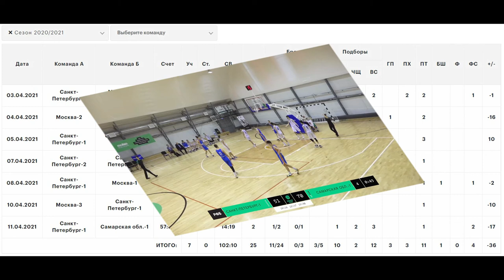Alex GUEREGA: Первенство Росси по баскетболу 2020/21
Alex Guerega №7
Первенство России по баскетболу 2020/21
юниоры 2005 г.р.
Сборная Санкт-Петербург - 1